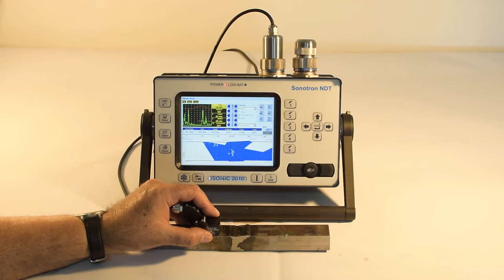ISONIC 2010: PAUT - Detection of the vertical crack in the butt weld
ISONIC 2010: PAUT - Detection of the vertical crack in the butt weld with the asymmetrical bevel // ISONIC EXPERT_A SW Package